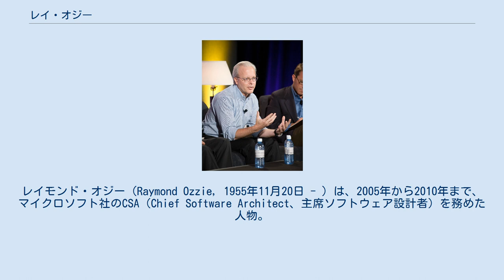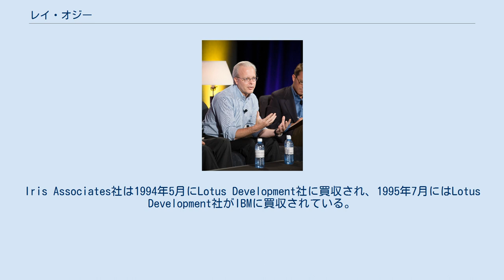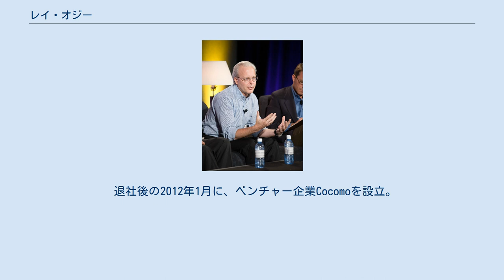レイ・オジー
レイモンド・オジー（Raymond Ozzie, 1955年11月20日 - ）は、2005年から2010年まで、マイクロソフト社のCSA（Chief Software Architect、主席ソフトウェア設計者）を務めた人物。
Lotus Notesの開発者の一人としても知られ、「Lotus Notesの父」と呼ばれている。
 アメリカ合衆国イリノイ州のパークリッジ出身。
1979年にイリノイ大学アーバナ・シャンペーン校にてコンピュータ・サイエンスの学士号を取得。
授業に関連してPLATOを使用していた際、PLATOのハードウェア・グループがZ80ベースのプログラマブル・ターミナル開発をするにあたって、そのファームウェア開発者としてPLATOスタッフから雇われている。
大学卒業後は、データゼネラルに入社し、Novaを使ったワークステーションとEclipseを使ったファイルサーバを、LAN経由で他のワークステーションやファイル・サーバと繋ぎ合わせた製品を完成させている。
 1984年にLotus Development社の出資の下にIris Associates社を創業。
Iris社を始めた直後、外科医ユーザからもらった電話報告にて、開胸手術時リアルタイムのデータ分析に Symphony(シンフォニー) を使っていると聞き、自分のプログラムがしっかりと動作するのを頼みにしながら誰かが手術台に横たわっているかも知れないと思うと身が引き締まり、エンド・ユーザに対する責任の重さにハッとすると、インタービューで答えている。
1989年にLotus Notesの最初のリリースを出荷した。
Iris Associates社は1994年5月にLotus Development社に買収され、1995年7月にはLotus Development社がIBMに買収されている。
 1997年10月に彼はGroove Networks社を創立し、その後P2P型のグループウェアGrooveを発表した。
2005年にGroove Networks社はマイクロソフト社に買収され、それと同時に彼はマイクロソフト社の最高技術責任者に就任した。
2006年6月15日にビル・ゲイツよりCSA職を引き継ぐことが発表された。
2010年10月18日に、マイクロソフト社のCSA職を退任することが発表され、同12月31日をもって退社した。
なお、CSAの後任は置かれなかった。
 退社後の2012年1月に、ベンチャー企業Cocomoを設立。
その後Talkoに名称を改め現在に至る。